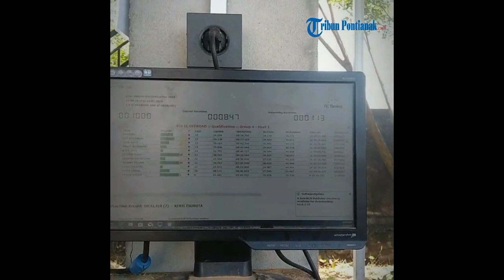Perlombaan Buggy 4 WD di Sirkuit Forlan Kubu Raya